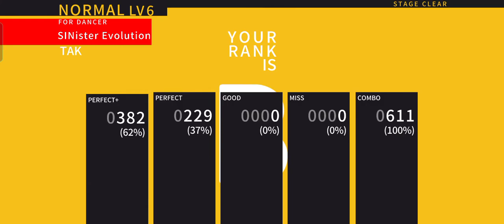Tapsonic Top - SINister Evolution